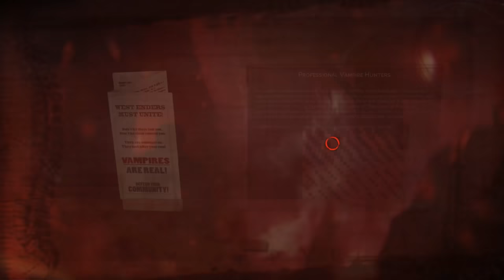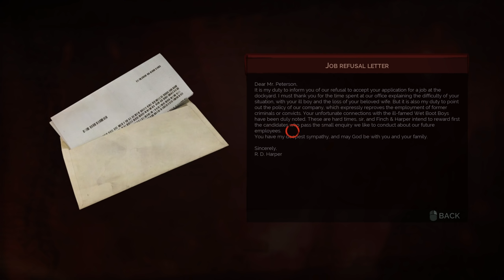Vampyr (Ep. 7 – Whitechapel)